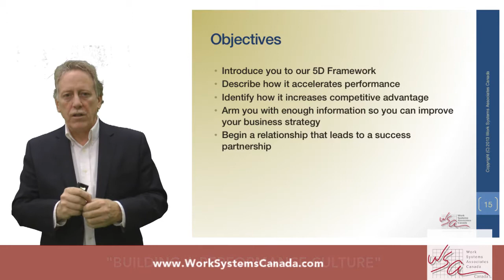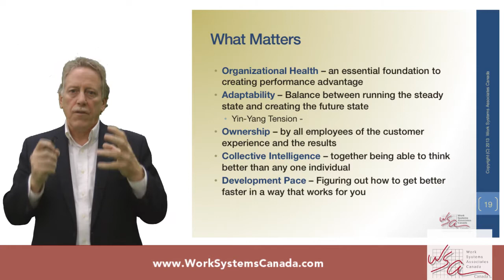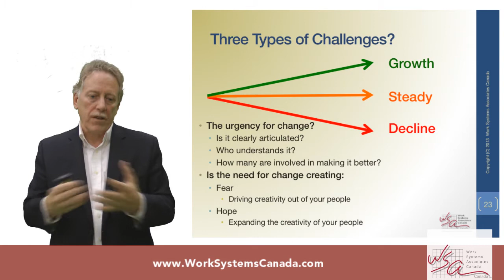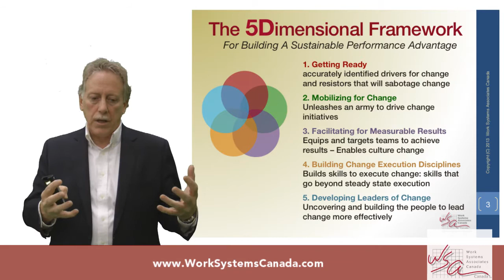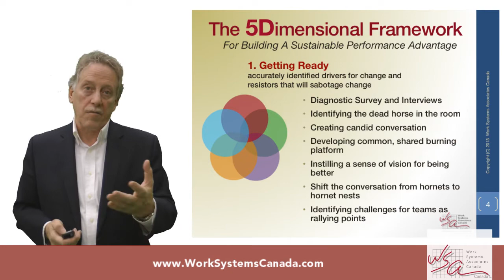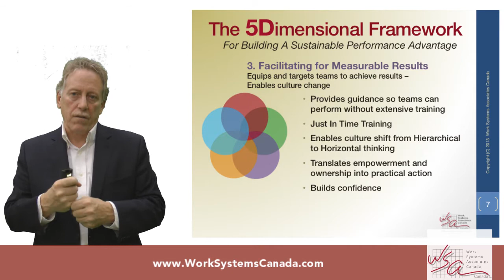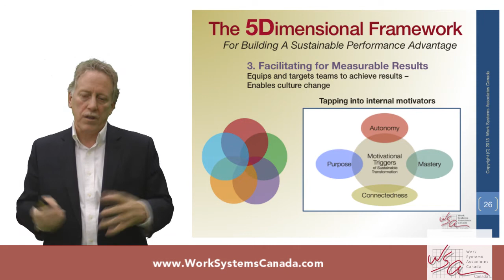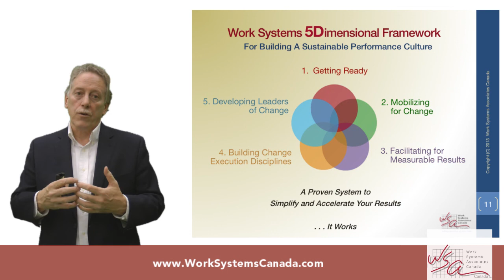Work Systems Associates Canada - 5D Framework - 5Dimensional Framework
Works Systems Associates Canada - 5D Framework - 5Dimensional Framework
Hosted By: Howard Corbett, President & CEO, Work Systems Associates Canada

In this video, Howard Corbett we provide a detailed overview of the 5D (5Dimensional) Framework for building a performance culture. Based on WSA Canada's 30 years of experience helping organizations improve their performance, the 5D Framework has proven tremendously effective as a holistic approach to helping organizations and build a high performance culture that creates genuine sustainable competitive advantage.  To learn more about how Work Systems' 5D Framework might help you unfreeze your organization and unlock your superior performance, visit our

Video editing services provided by Local Internet Marketing Expert Warren Wojnowski